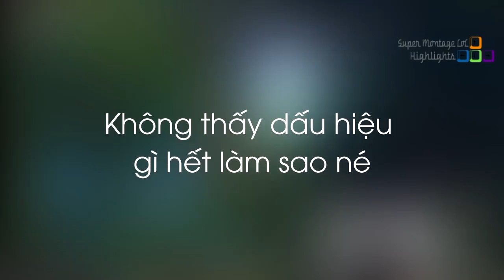Trick2g bị chính trụ nhà bóp trong chế độ NEXUS BLITZ mới, Thánh chim Froggen xử lý cực hay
Trick2g bị chính trụ nhà bóp trong chế độ NEXUS BLITZ mới, Thánh chim Froggen xử lý cực hay - Khi Cao Thủ Stream có gì Hot #500
✦ Link Nhạc:
✦ Outtro:
✦ Xin cảm ơn Twitch.tv Streams:
❤ Trick2g: /trick2g
❤ RevolverRoss: /revolverross
❤ BunnyFuFuu: /bunnyfufuu
❤ Froggen: /froggen
❤ Dekar: /dekar173
❤ Shiphtur: /shiphtur
❤ Midbeast: /midbeast
❤ Yassuo: /yassuo
❤ Nightblue3: /nightblue3
❤ Box Box: /boxbox
❤ Panunu: /panunulol
❤ LLStylish: /llstylez
❤ TFblade: /tfblade